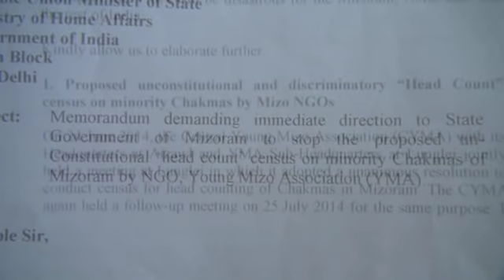Mhar Para To Silsury, Mizoram